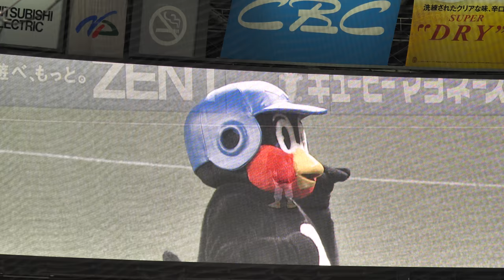どうしても勝ちたい！つば九郎とカメラマンのバトル！カメラマン静止芸に挑戦！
20180708 Aichi Prefecture
NAGOYA DOME